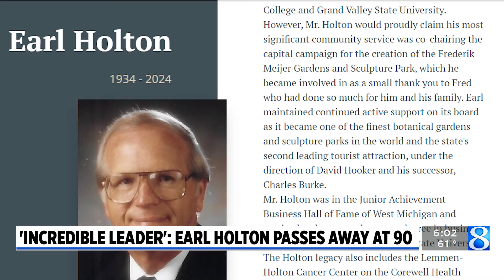‘Incredible leader’: Former Meijer president dead at 90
Earl Holton, the former president of Meijer, has died. (May 14, 2024)